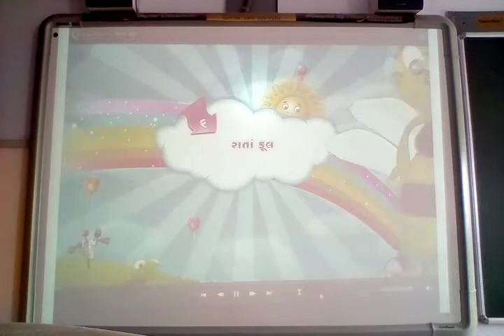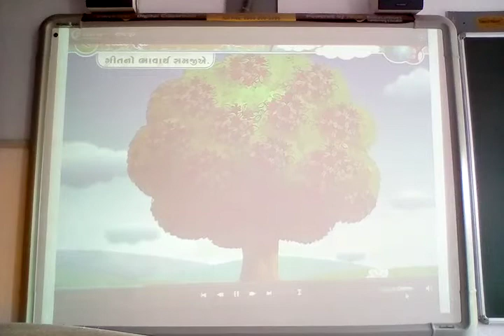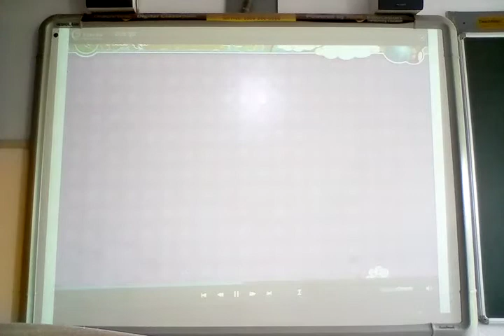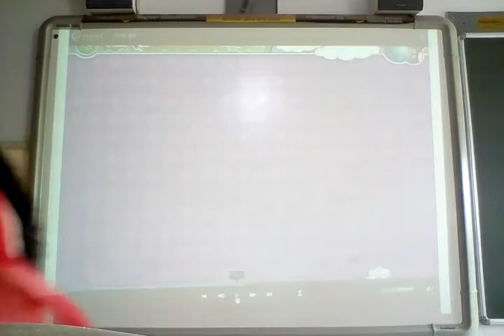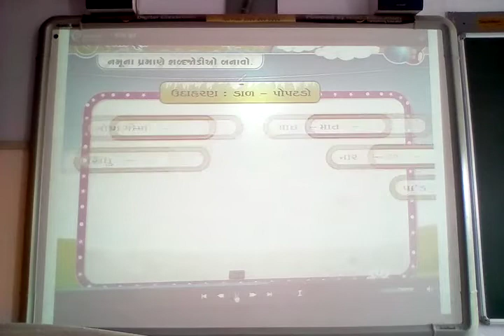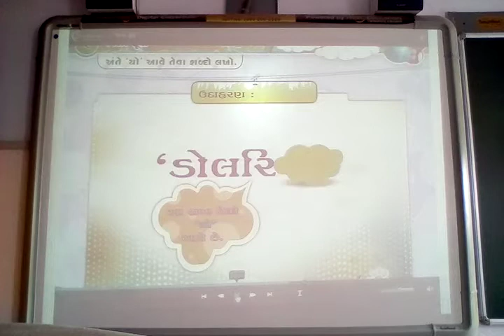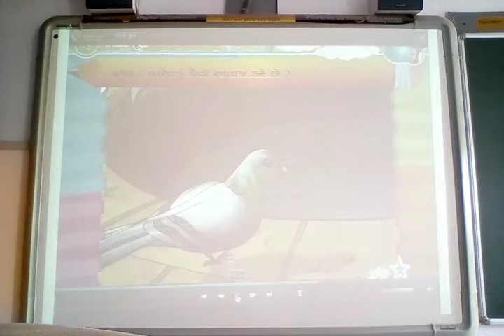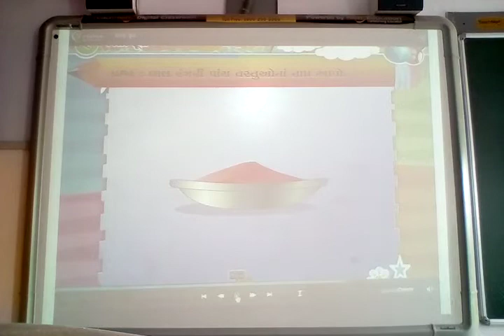GUJ MED STD 4 SUB GUJ 1 KAVYA 6 P 1